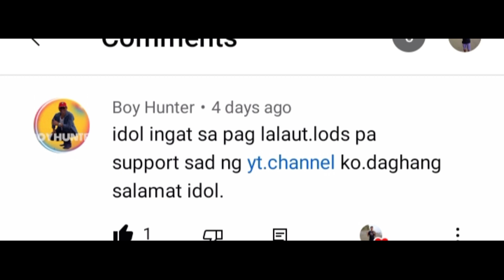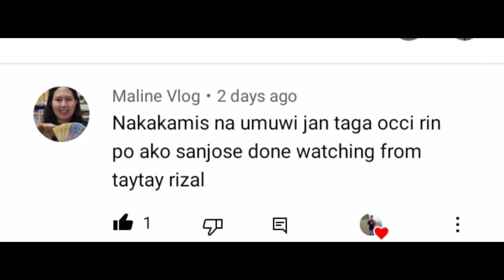anak sa tuna lang angnahuli